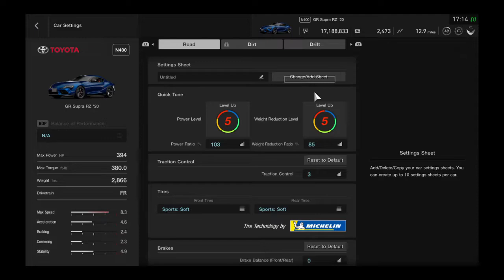Gran Turismo®SPORT J-Sports Meeting Race 2